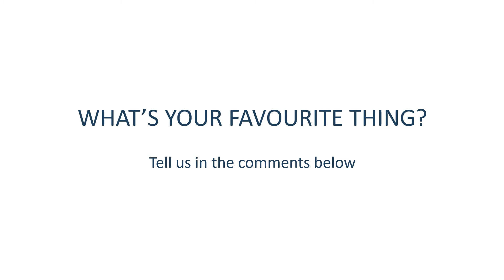Deborah Smith: My Favourite Thing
Volunteer gardener, film maker and historian, Deborah Smith, tells us about her favourite thing at Wentworth Woodhouse.